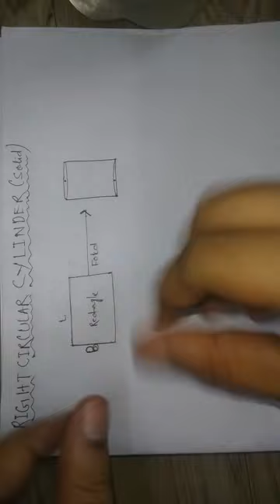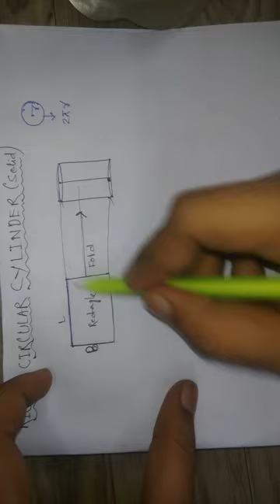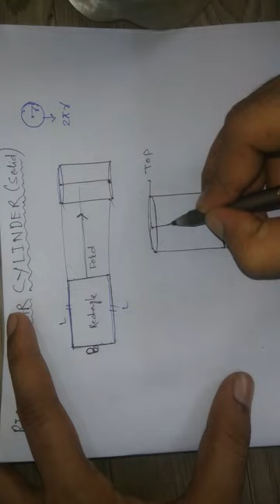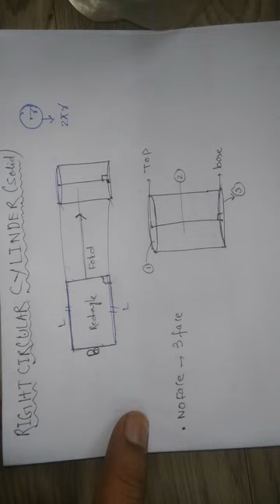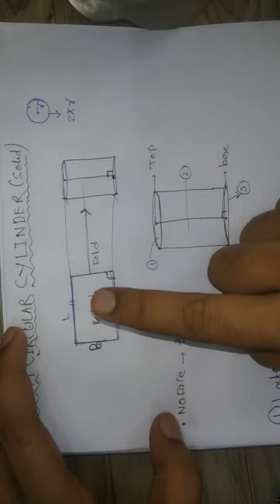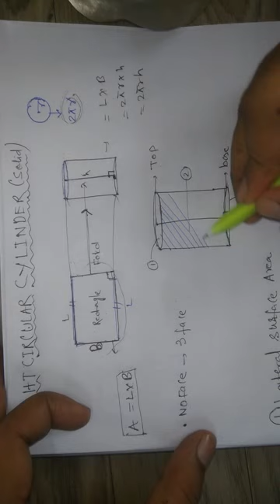Right circular cylinder